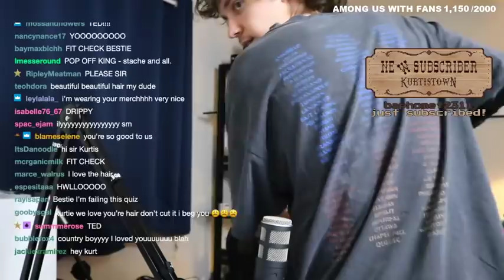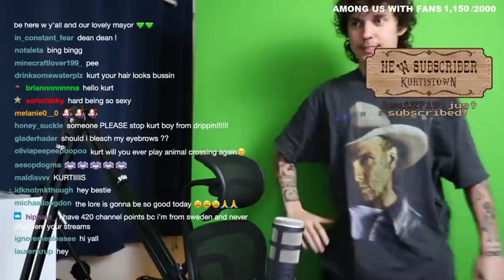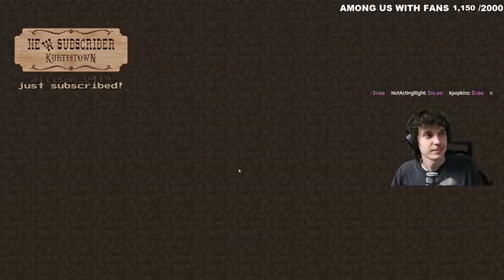Kurtis Conner Twitch stream 2021.04.21 - danny teaches me how to play minecraft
(I'll only upload Kurtis's streams when he plays with Danny, sorry!)